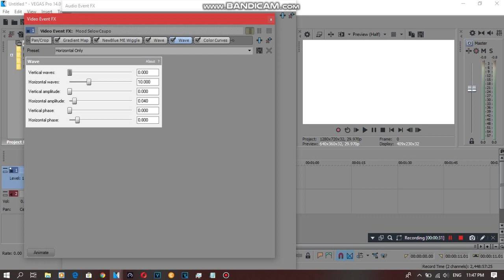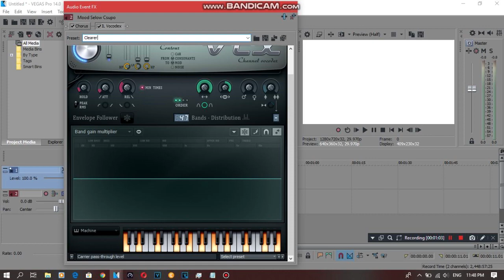{REQUESTED} How To Do Make Some Videoup V10.15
Requested by: 2011G, AG75, BN, MALE2019, MBVE2019, MCVE, MCRVE, MCROBVE, MF27, MIVM725, MPVE379, OL, RRKSAUTTP, RTCCLE594, SB, TB2017X, TBLE495 and TDS.